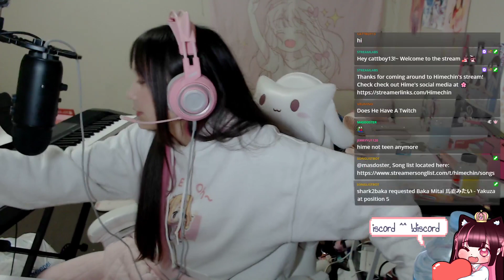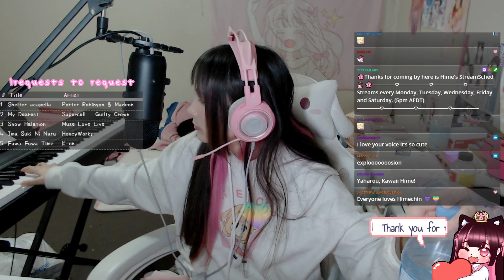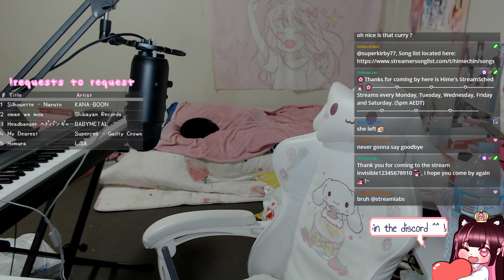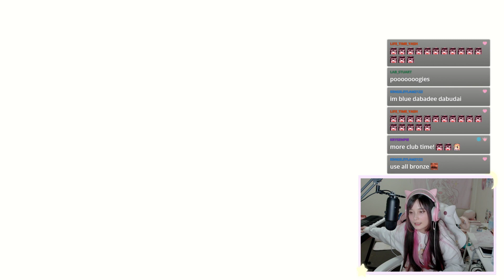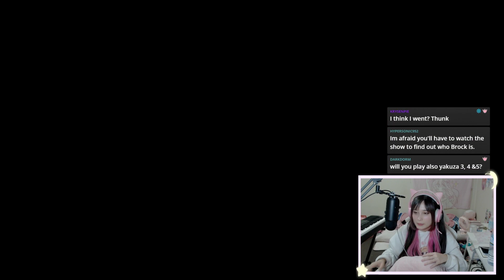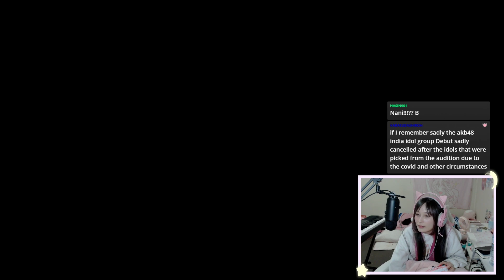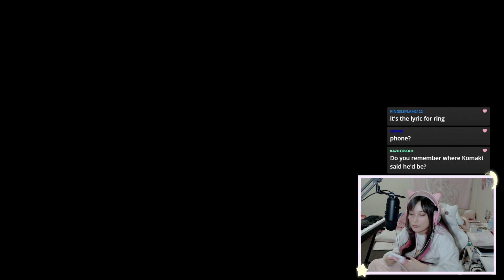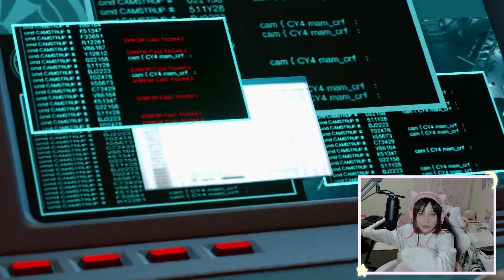Majima Constructions o; (July 16)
I stream on twitch every Monday, Tuesday, Wednesday, Friday and Saturday from 5pm sydney time  Time! Also random days too (on weekends) Please come watch ^^

ALSO IF YOU WANTED TO SEND ME ANYTHING
Suite 4009
488 LIVERPOOL ROAD